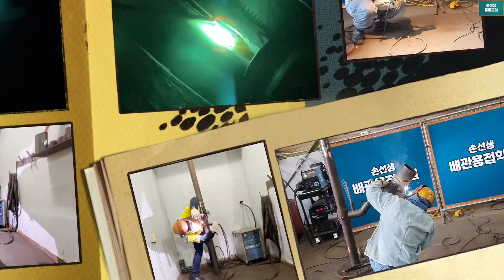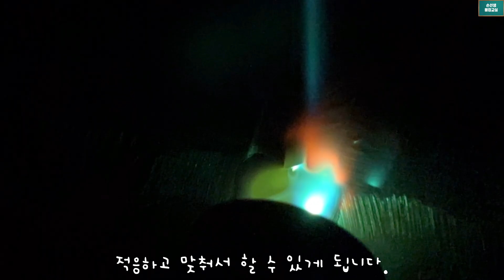파이널 용접의 모든 궁금증을 해결해드립니다. 손선생배관용접학원 It solves all the questions of Final Welding Beads.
파이널 용접의 모든 궁금증을 해결해드립니다.
It solves all the questions of Final Welding Beads.